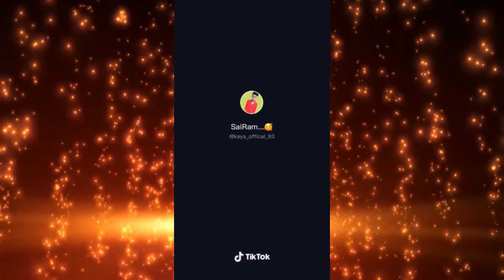Vision Tv TikTok Part 569 Ramnad